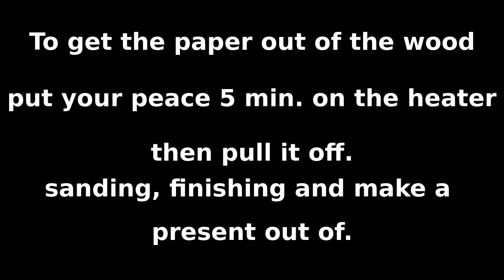You dont need a scrollsaw. (Teil 15)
You dont need a scrollsaw.

I love handtools, so i think i dont need a scrollsaw. I have one, but i dont use it. It is so mutch mor fun, when you use your handtools. You will save the gym. Normally i listen music, when i do some woodwork. But the strict rules in germany … ok, it is an other story.

Du brauchst keine Dekupiersäge.

Ich liebe Handarbeit mit Handwerkzeugen, deshalb brauche ich keine Dekupiersäge. Ich habe zwar eine, aber nutze sie nicht. Es ist viel entspannender, wenn ich die alte Laubsäge nutze. Somit spare ich mit auch das Fitnisstudio. Normalerweise höre ich Musik beim Arbeiten. Aber die Regeln im Deutschen YouTube .. Na ja, eine andere Geschichte.